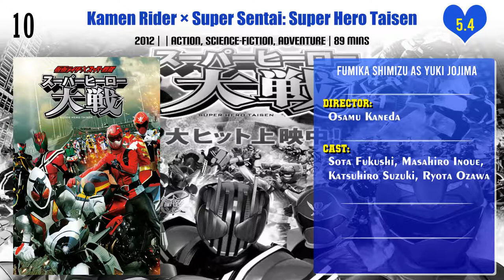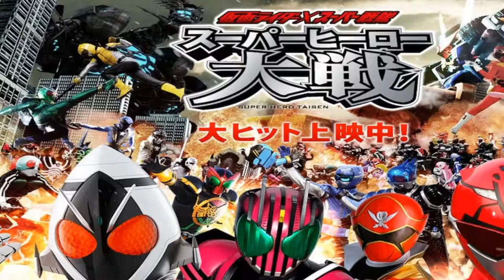Fumika Shimizu Top 10 Movies | Best 10 Movie of Fumika Shimizu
Top 10 Movies of Fumika Shimizu

Find the list of movies by Fumika Shimizu you can find more information, movie trailers, posters, reviews, youtube links in below link.
Kamen Rider × Super Sentai: Super Hero Taisen

Kamen Rider x Kamen Rider Fourze & OOO Movie Taisen Mega Max

Pl. Comment down your favorite movie of Fumika Shimizu